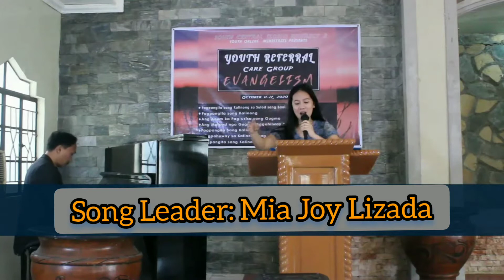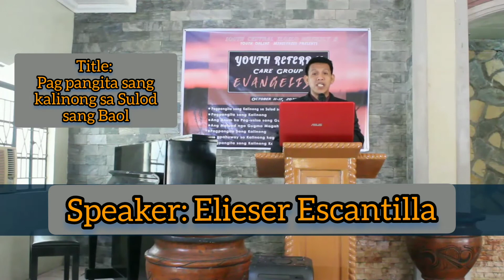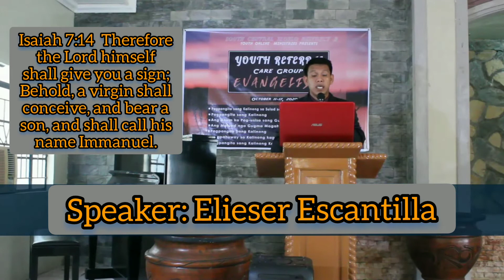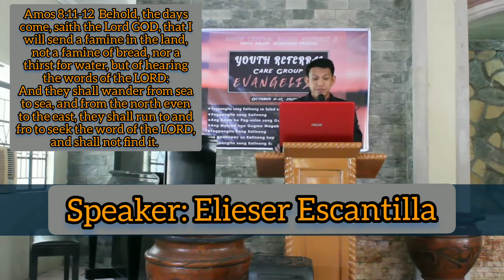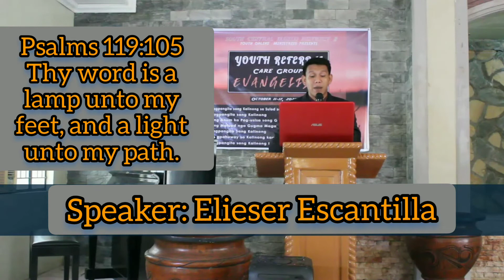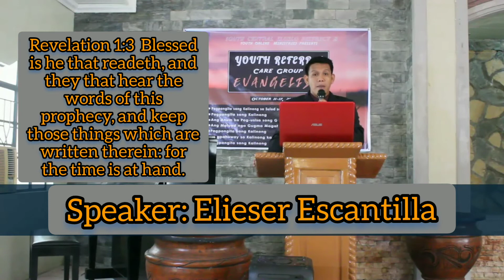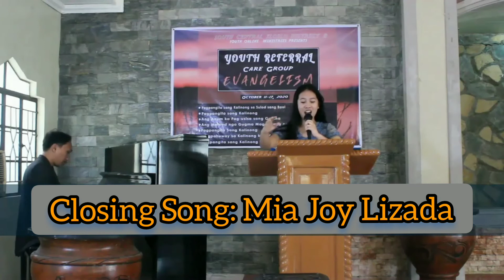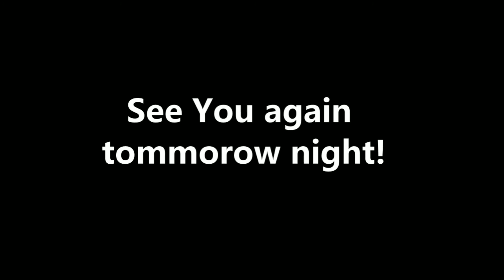South Central Iloilo 2 District Youth Referral Care Group Online Evangelism